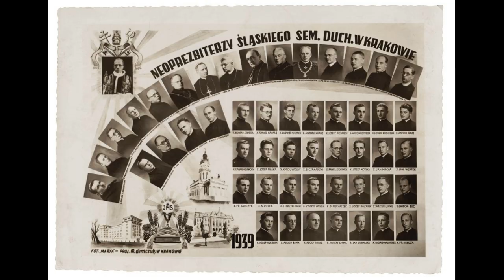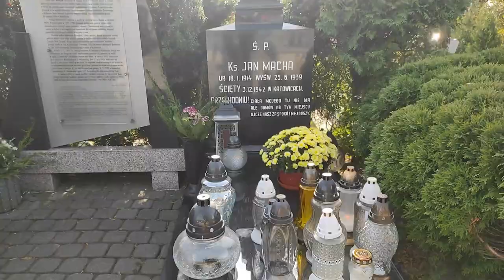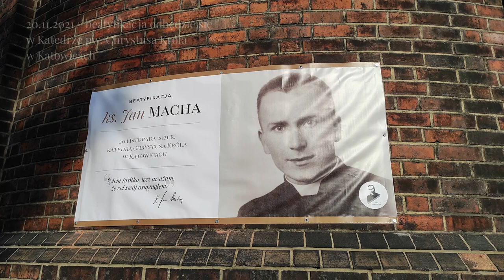Śladami ks. Jana Machy z najmłodszymi pracownikami Księgarni św. Jacka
Film (zrealizowany i zmontowany przez młodych pracowników Księgarni św. Jacka: Szymona Krzywonia i Karolinę Sienkiewicz) to krótka opowieść o ks. Janie i miejscach, z których wyrósł oraz w których postawiła go Boża Opatrzność - od Chorzowa aż po katowickie więzienie, gdzie stracił życie 3 grudnia 1942 roku.
Wsłuchajcie się w historię Hanika i poznajcie ją jeszcze lepiej dzięki naszym publikacjom o nim:

Premiera filmu odbywa się na 24 godziny przed beatyfikacją ks. Jana, która będzie miała miejsce 20 listopada 2021 roku w archikatedrze Chrystusa Króla w Katowicach.

Realizacja i montaż: Szymon Krzywoń